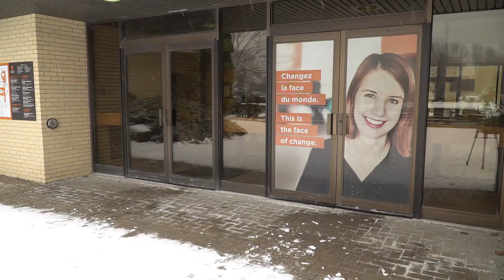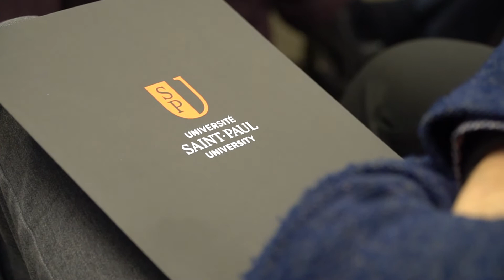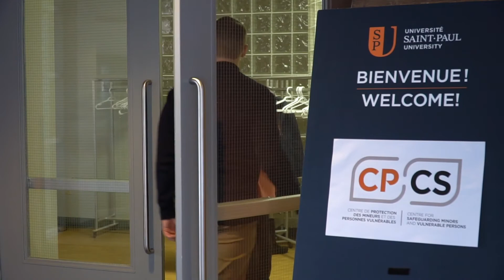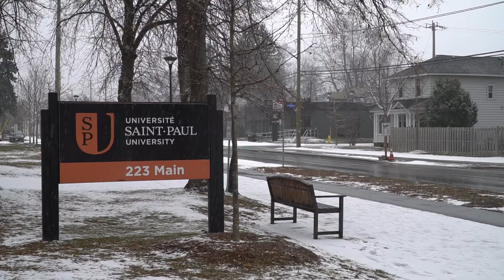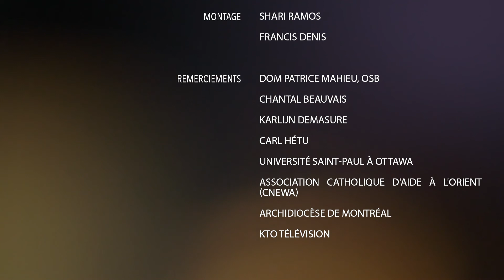Église en Sortie 16 décembre 2019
Cette semaine à Église en Sortie, Francis Denis reçoit le moine bénédictin Dom Patrice Mahieu o.s.b. pour parler de l’œcuménisme en 2019. On vous présente un reportage sur le lancement Centre de protection des mineurs et des personnes vulnérables de l’Université Saint-Paul à Ottawa. Dans la troisième partie de l’émission, on parle de l’engagement de l’Association catholique d’aide à l’Orient (CNEWA) avec son directeur national Carl Hétu.

Musique courtoisie:
TWO MOTIONS, STEPHEN KEECH